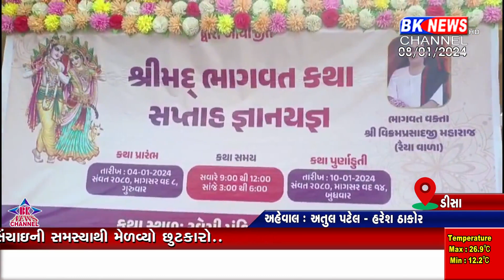ડીસામાં કોર્ટ રોડ પર આવેલ રવેચી મંદિર ખાતે શ્રી ભાગવત કથા સપ્તાહનું આયોજન...!